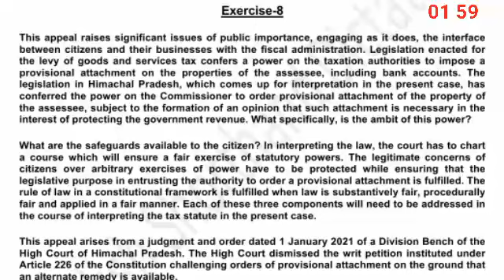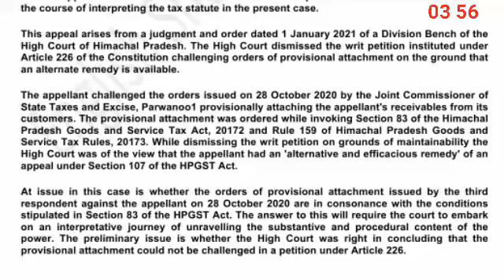Original Judgment Dictation | April 2021, Ex- 8 | Legal Shorthand Dictation | 500 words | 110 WPM